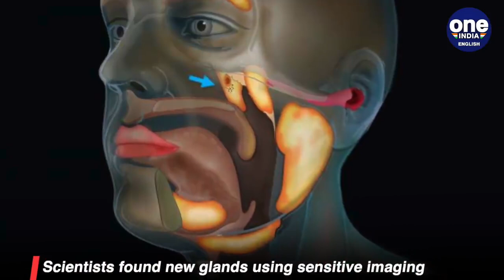New organ discovered in human throat: How did it evade detection? | Oneindia News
A group of Dutch scientists have discovered a neworgan in the human throat. This chance discovery was made while the scientists were using scans to study prostate cancer. The scientists accidentally discovered a set of salivary glands set deep in the upper part of the throat. What do they do and how did the scientists find these?